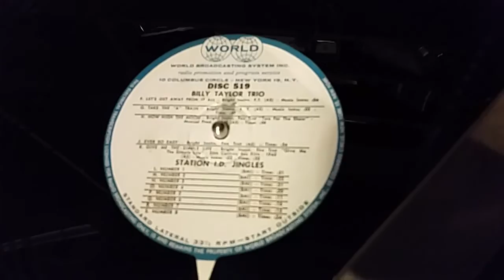World Broadcasting Jingles & Production Music 16" transcription turntable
A track-by-track playback of disc #519 featuring jazz from the Billy Taylor Trio and generic station ID jingles from the mid-50's